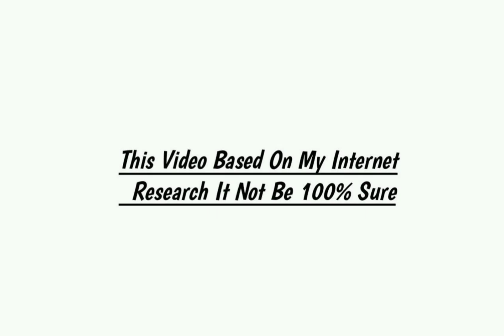Karma Shakya Lifestyle 2021,Biography, House, Income, Family, Movie, Awards & Net Worth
Top Biography♥️